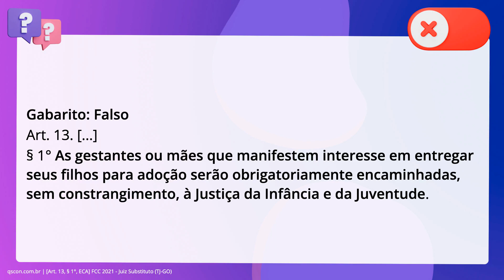QScon Direito: [Art. 13, § 1°, ECA] FCC 2021 - Juiz Substituto (TJ-GO)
Art. 13, § 1°, ECA | FCC 2021 | Juiz Substituto | (TJGO)

Célia deu à luz Pedro em estabelecimento de atenção à saúde da gestante, de modo. que, segundo dispõe expressamente o Estatuto da Criança e do Adolescente, se. Célia manifestar interesse em entregar Pedro para adoção, deve o. estabelecimento, ouvido o pai indicado, comunicar o fato, imediatamente, ao. Ministério Público e aguardar determinação quanto ao destino da criança.

Gabarito: Falso